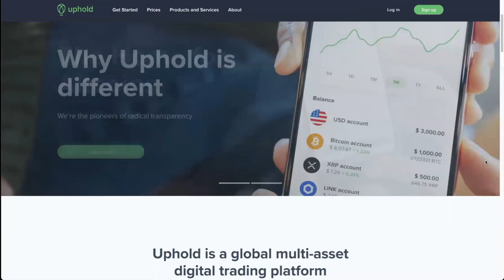Limewire's Crypto Rebirth as NFT Marketplace, Algorand & Ethereum Usage, LMWR Token w/ Marcus Feistl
Marcus Feistl is the COO of Limewire which is the former P2P file sharing app now focused on music NFTs and built on crypto's Algorand and Ethereum. Limewire will launch its LMWR token soon. We discuss Limwire's mission to provide a place for artists and their fans to connect and share benefits, partnership with Universal Music Group, crypto regulations, and more.

⏰ Time Stamps ⏰
00:00 Intro
01:41 Marcus' background
03:50 Limewire overview
06:38 Limewire music nft marketplace
09:25 Artists monetizing content & fans having more benefits
11:50 Subscription model
13:35 Universal Music Group partnership
15:16 Algorand NFT & Ethereum LMWR integration
18:36 LMWR tokenomics
19:45 LMWR & SEC crypto regulations
22:45 EU Mica crypto regulations
24:14 Movie & video integration?
26:06 Limewire 2023 roadmap
27:31 Crypto market cycles